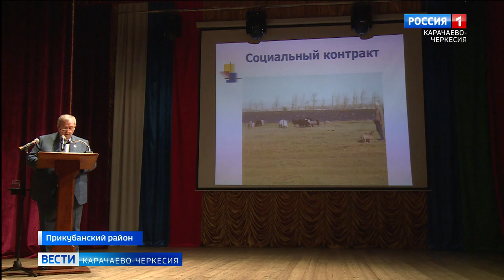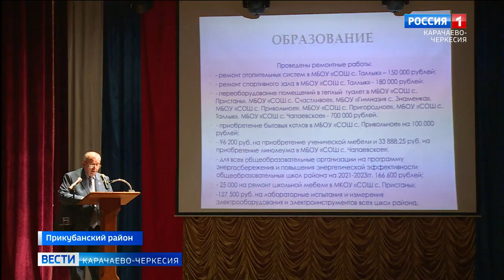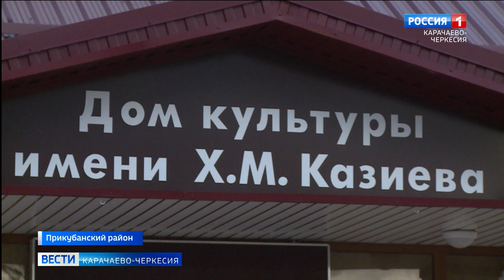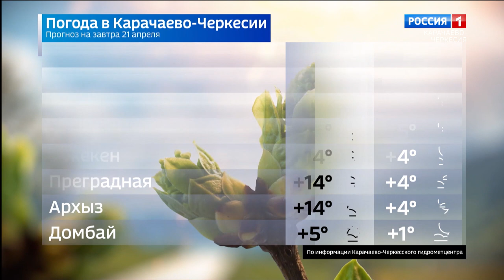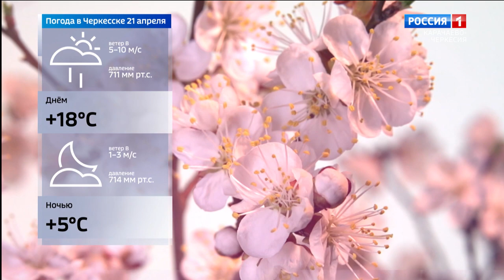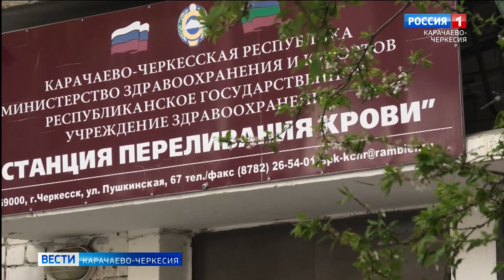Вести Карачаево-Черкесия 20.04.2022